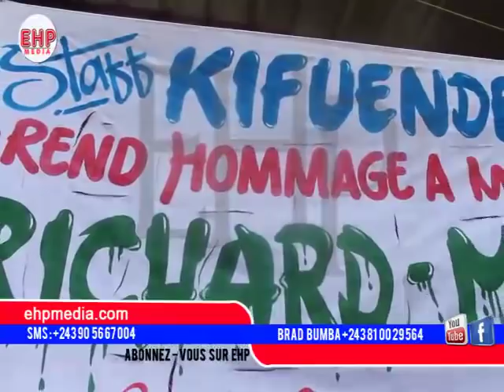BA MAITRE YA NGOTO MOBILISE PONA KOKUNDA RICHARD TALA NDENGE BA SALI BA MUSICIENS YA FERRE